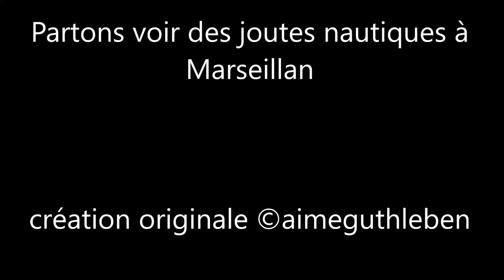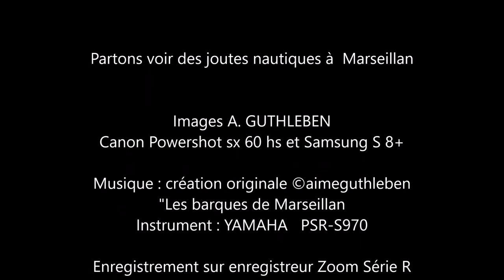Un accordéon pour la Joute Nautique à Marseillan dans le port en full-hd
Je vous emporte aujourd'hui pour découvrir une pratique encore beaucoup trop méconnue alors qu'elle fait partie de notre patrimoine. Les joutes nautiques languedociennes
Cela était une première pour moi que de découvrir en réel ce sport, cette tradition, je vous fait partager cette aventure vécue à Marseillan en juillet.
Chaque région à ses traditions, chaque région à ses coutumes, préservons les.

Bonne balade en bord de mer à Marseillan.

Images Juillet 2017
Canon Powershot sx 60 hs et Samsung S 8+

"Les barques de Marseillan"

Données  techniques
Style; ModCeltic6-8  Bpm 115  part.1/2/3
Voix 1; Cassoto
Voix 2; Piccolo
Voix 3; String (en sourdine)
Voix 4: Mmh
Aucun Multipad

Enregistrement sur enregistreur Zoom Série R en multipistes numériques et mastering.